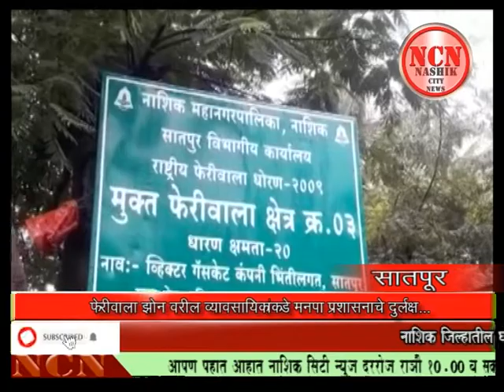फेरीवाला झोन वरील व्यावासिकाकडे मनपा प्रशासनाचे दुलक्ष..सातपूर